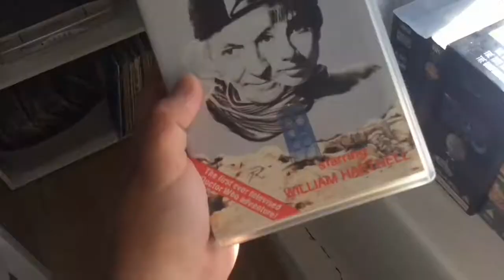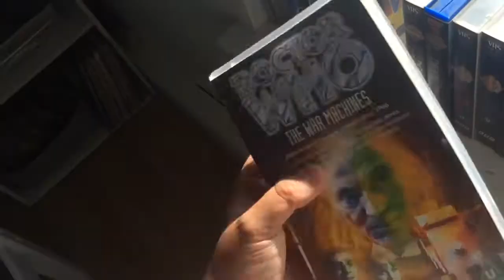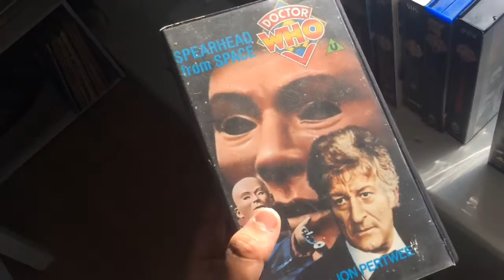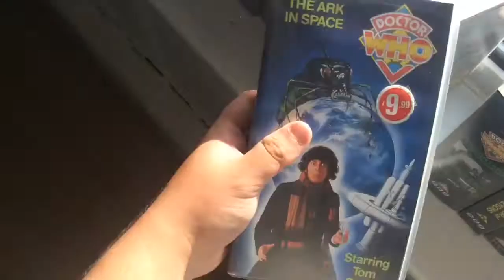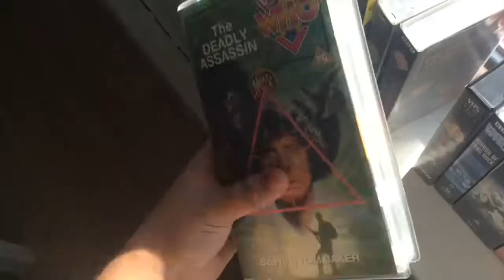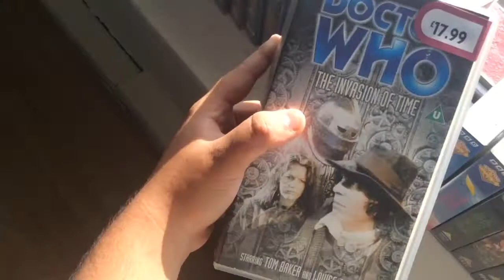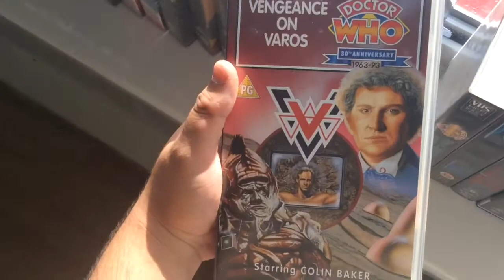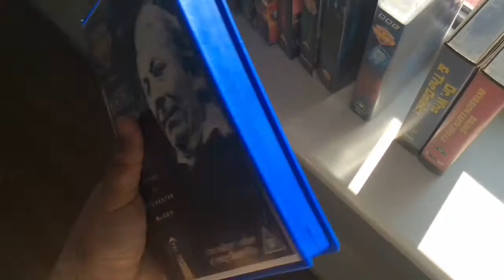My Doctor Who VHS Collection 2020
Today I’m bored so I decided to go through my doctor who VHS collection, some are UK Gold and BBC 2 repeats, while most overs are original BBC enterprises realeases.